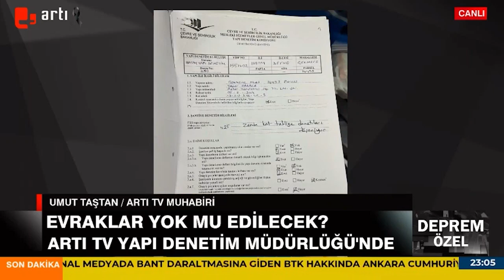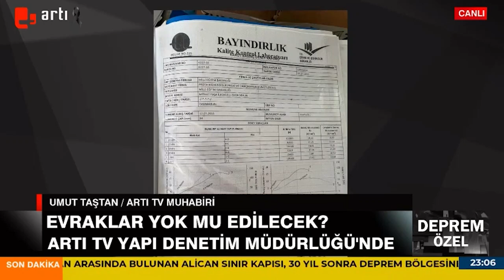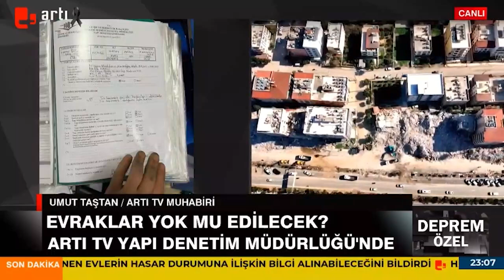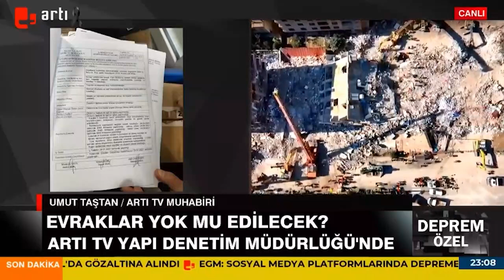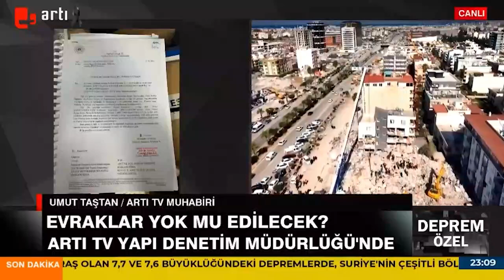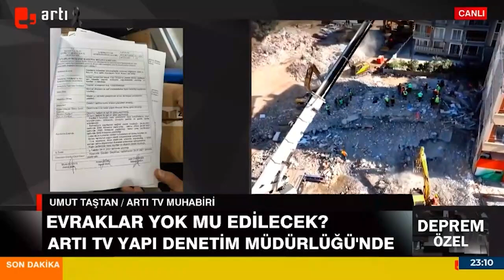Depremle ilgili belgeler ortaya konulmuştu: "Aktarılan haberler sonrası elektrik kesildi"